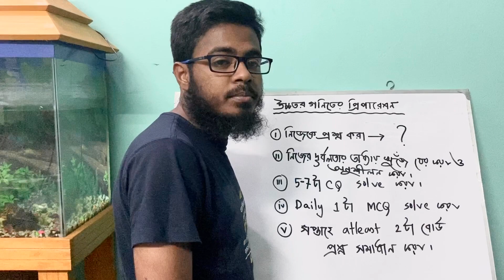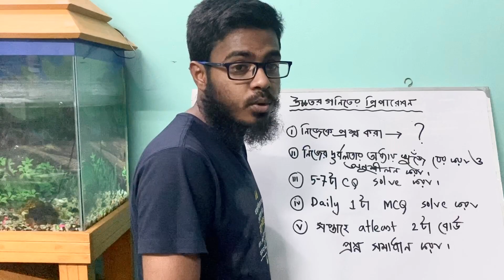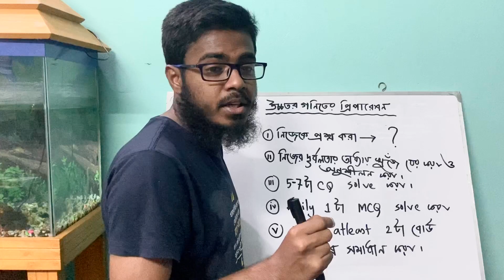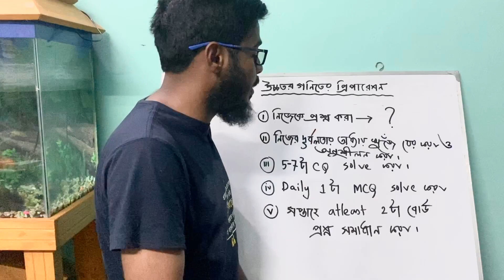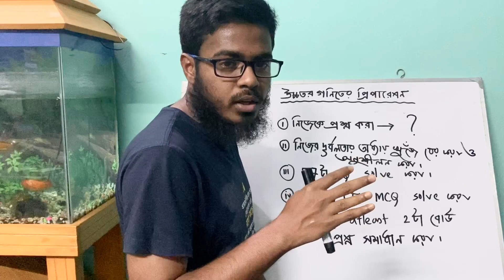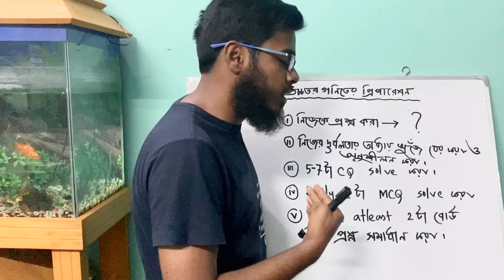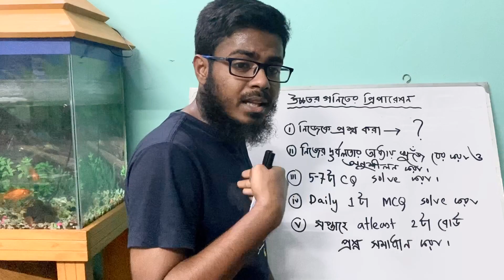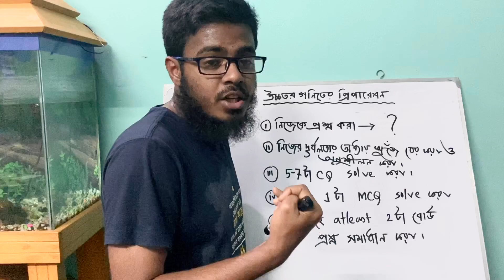HSC 2020 | উচ্চতর গনিত প্রিপারেশন | Preperation of Higher Mathematics | Guideline